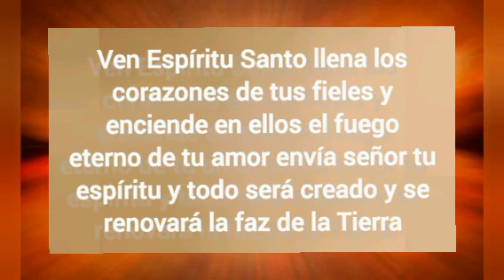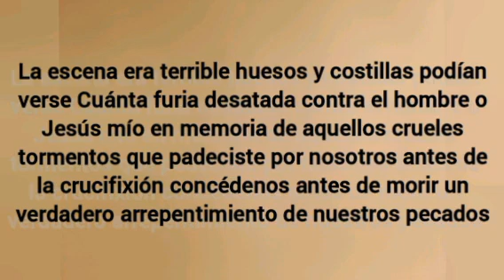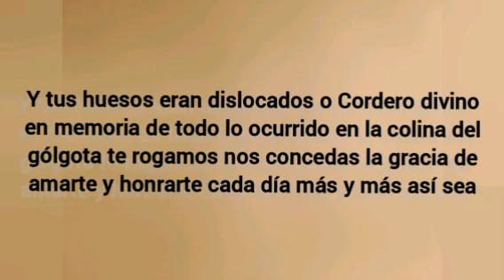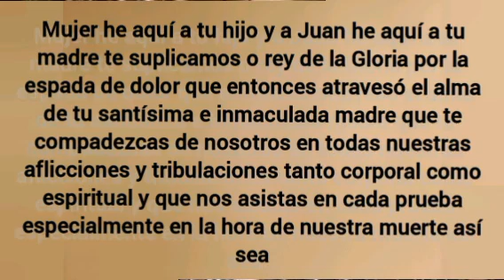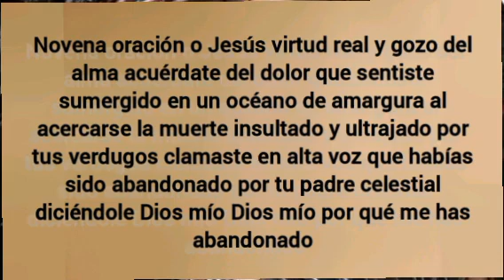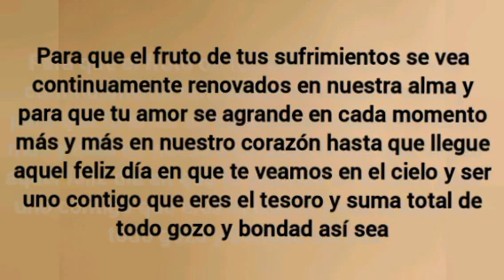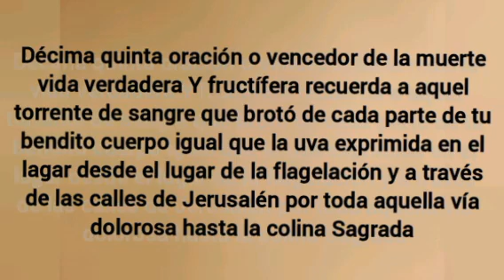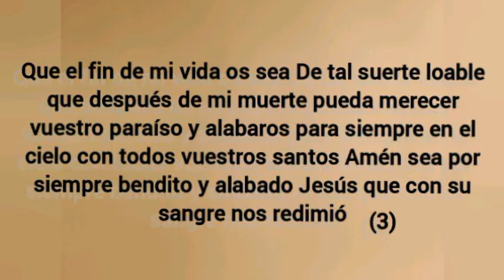30 de Marzo LAS 15 ORACIONES DE SANTA BRIGIDA POR UN AÑO